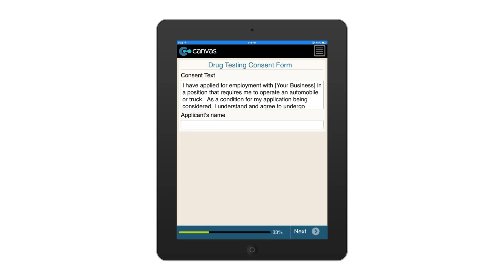Drug Testing Consent Form (Philippines)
A printable, shareable form for certifying that the signatory has applied for employment in a position that requires him-her to operate an automobile or truck, and agrees to undergo drug testing. With digital capture fields for the applicant's name, date and signature.